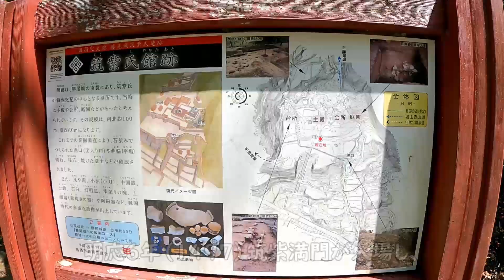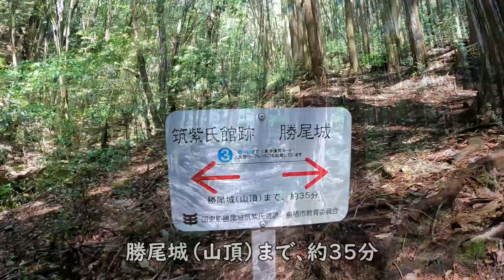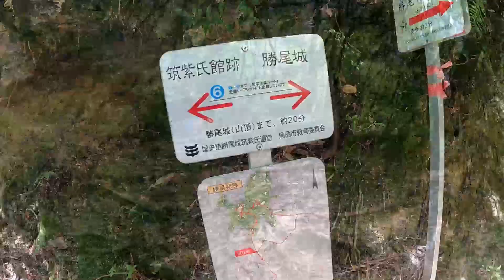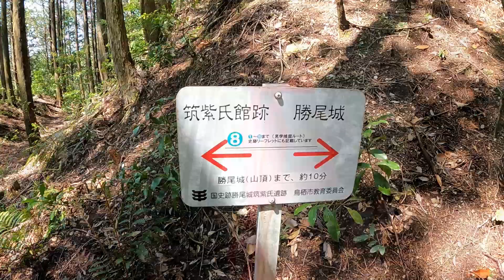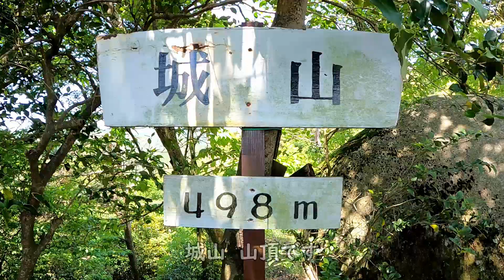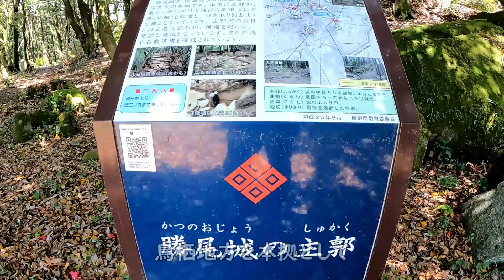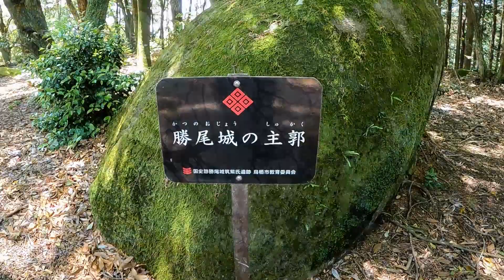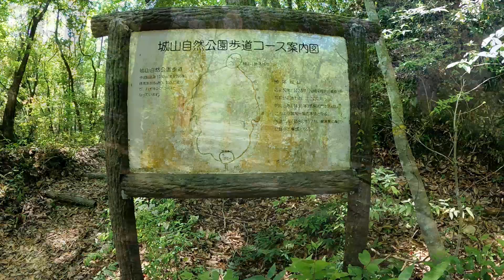【城山】勝尾城（筑紫氏遺跡探）（20210503）【佐賀県鳥栖市】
佐賀県の勝尾城（城山）に行ってきました。
（参考）
　鳥栖市の北西部の牛原町、山浦町、河内町にまたがる城山（じょうやま）山麓一帯に、戦国時代後期（約400～500年前）に鳥栖地方を本拠として東肥前（佐賀県東部）や筑前、筑後にかけて勢力を奮った筑紫氏の勝尾城筑紫氏遺跡があります。全国的に、戦国時代の城下町のほとんどが現在、市街地になっていたり、開発等により改変されている中で、当時の姿を止めている勝尾城筑紫氏遺跡は戦国時代の城下町の姿を知る上で大変重要な遺跡との評価を受けているそうです。